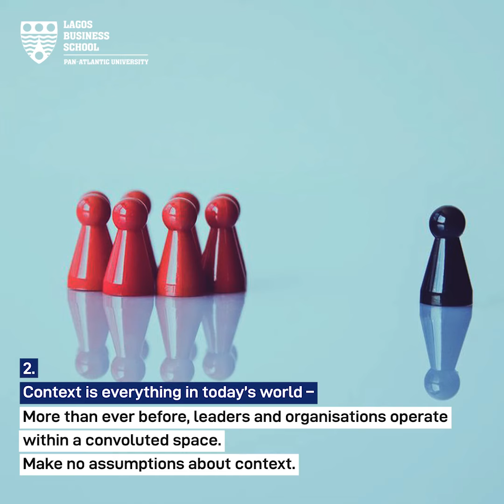Creative Problem-Solving in a period of Uncertainty - Dr Yetunde Anibaba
Dynamic and uncertain context require that leaders and organisations embrace an innovative and creative problem solving orientation.
In this video, LBSFaculty, Dr Yetunde Anibaba shares four creative ways leaders and managers can address problems.